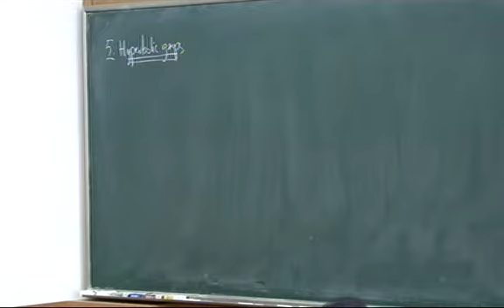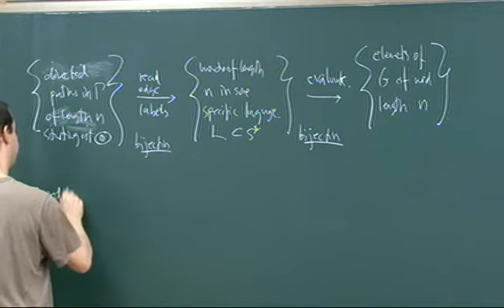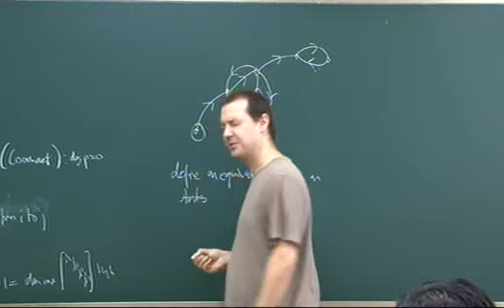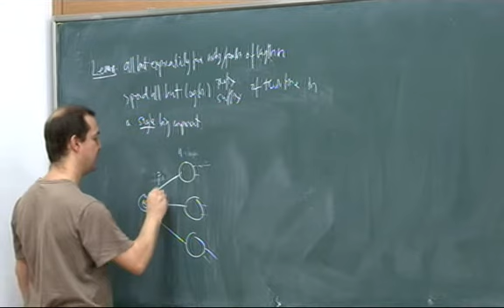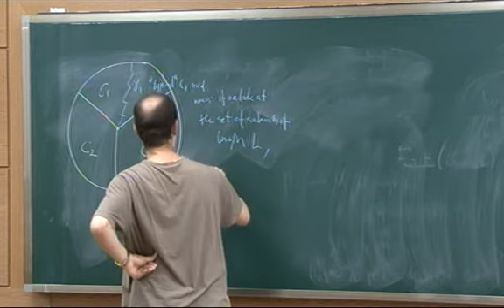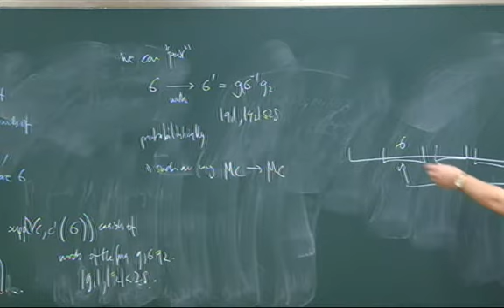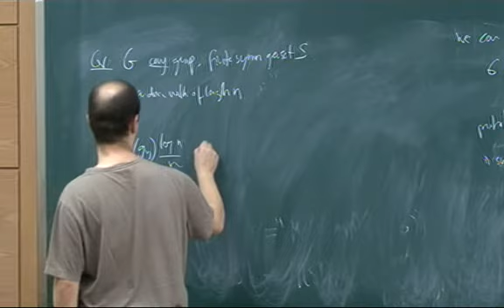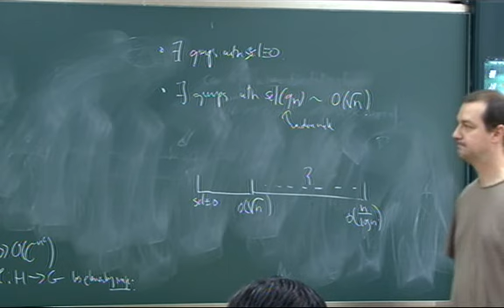Danny Calegari (California Institute of Technology) / Random rigidity in free groups 3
The 9th KAIST Geometric Topology Fair
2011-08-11